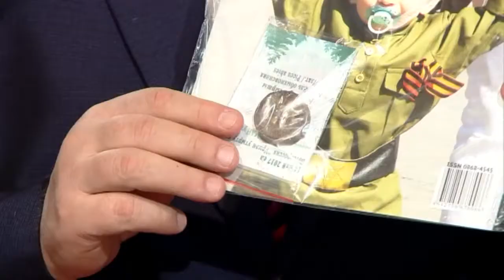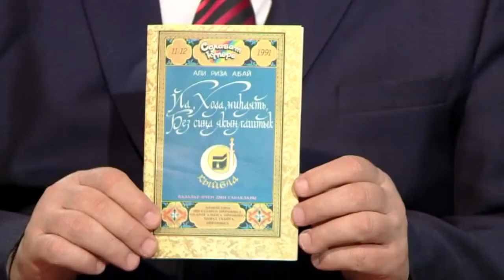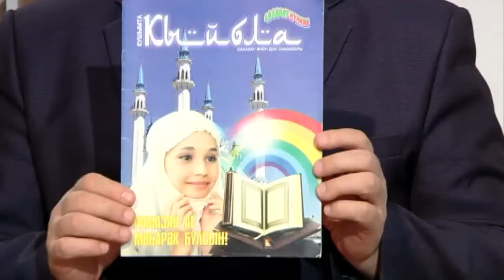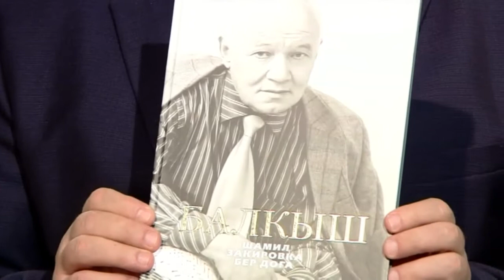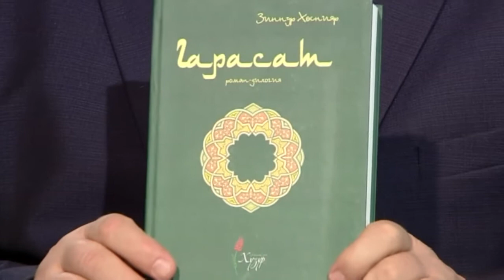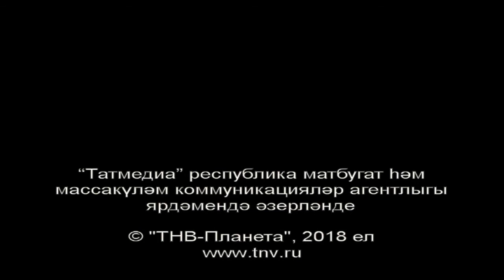Татарлар 23/03/18 ТНВ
Таяну ноктасы. В эфире: пн, вт, ср, чт - 19:00

7 дней. В эфире: вс - 19:30, 21:30

Координаты:
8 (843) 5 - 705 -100